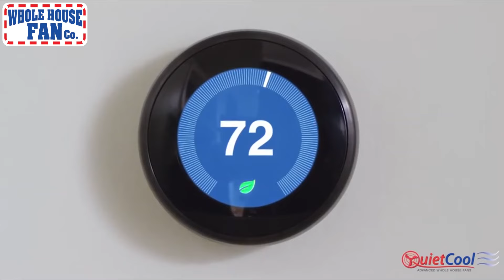Father's Day Sale $300 Off on Installation - Save Up to 50-90% Off on your Energy Bill with WHF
Are you tired of sweltering in the summer heat and paying sky-high energy bills? It's time for a change. Introducing Whole House Fan from Whole House Fan Company, the solution to your home's cooling needs.